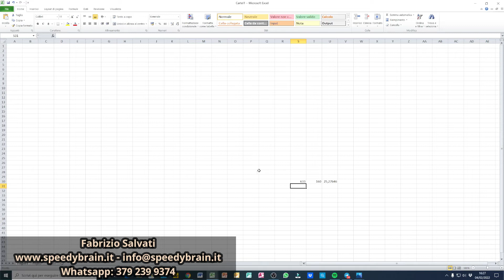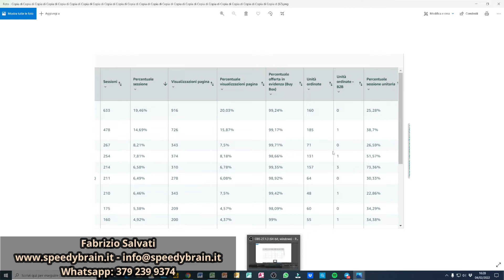AMAZON FBA ITALIA 2022: IL SEGRETO PER OTTIMIZZARE LE PPC? VI SVELO UNA COSA IMPORTANTISSIMA!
💥💥TUTTI I MIEI CORSI AMAZON FBA DA OGGI SARANNO PERSONALIZZATI IN BASE ALL'INVESTIMENTO CHE VOLETE FARE ED ALLA VOSTRA ESPERIENZA DI BUSINESS!
IL CORSO VE LO REGALO, VOI PAGHERETE SOLO LE COACHING CALL CHE VI EROGHERO' QUOTATE IN BASE AGLI OBIETTIVI CHE VORRETE RAGGIUNGERE!

👉50% di sconto + tutti i tutorial H10 in italiano + live in italiano + live Guru H10 + gruppo facebook avanzato + video con metodo RIVOLUZIONARIO di ricerca prodotti in TREND ad alta domanda e bassa concorrenza